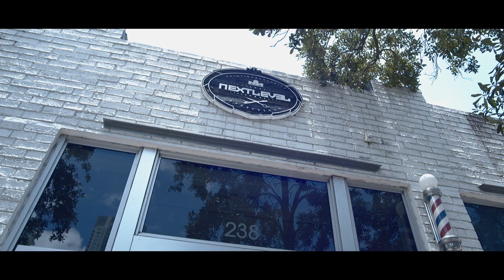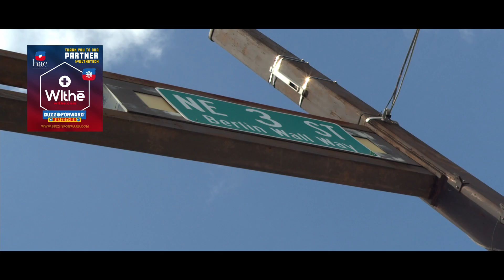$10,000.00 Haircut - Most Expensive Haircut to date!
During our Haircuts for Haiti Buzz-a-thon, we got a $10k haircut by Paul Holyfield from LA, to help support our Buzz Boxx Initiative for Haiti.